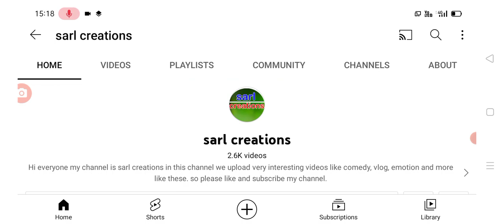రాష్ట్రంలో ఈ ఉద్యోగులకు శుభవార్త చెప్పిన కేసీఆర్ good news for employees in Telangana.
hello everyone today update is TS government latest update on employees regularisation .@sarlcreations